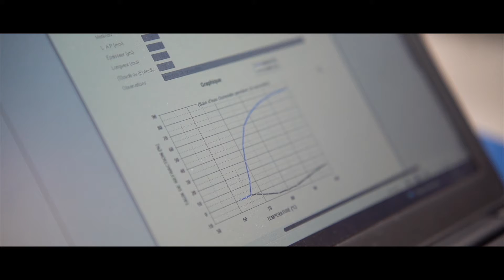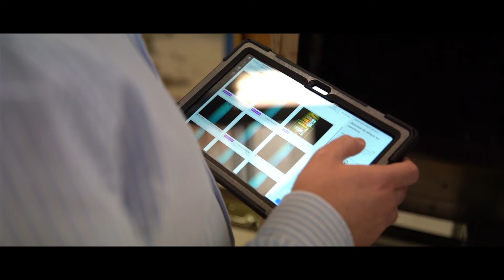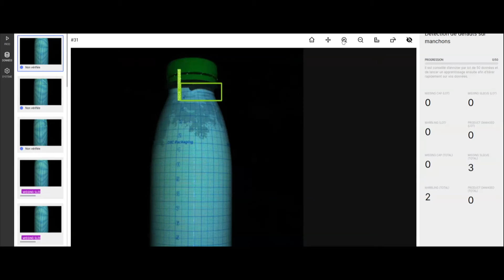Psycle research x PDC EUROPE